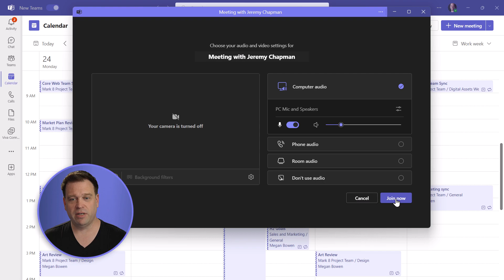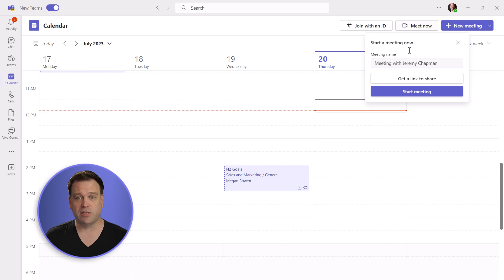New light theme in Microsoft Teams meetings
Tired of dark screens for your Teams meetings and calls? Now you can lighten things up with the light theme. See how to set it up and your other Microsoft Teams theming options, to move from classic "blurple" to the more subtle and color-matched light grey top bar.

These settings are only found in the new Microsoft Teams desktop client.

To get it, if you don't see the "Try the new Teams" toggle in your Microsoft Teams (work or school) app, find out more about it

Chapters:
00:00 New Microsoft Teams themes
00:40 How to configure themes in Teams settings

What I film with and use on Teams calls daily:
- Sony ZV-E10 camera
- Viltrox 23mm F1.4 lens
- Elgato Cam Link 4K
- Shure MV7 microphone
- Elgato Wave XLR preamp
- Elgato Key Light

International links:
Shure MV7 microphone: